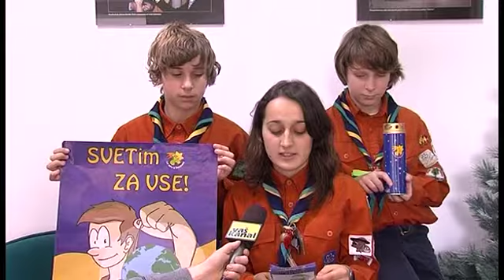Utrinki iz domačih krajev: Luc iz Betlehema Skavti